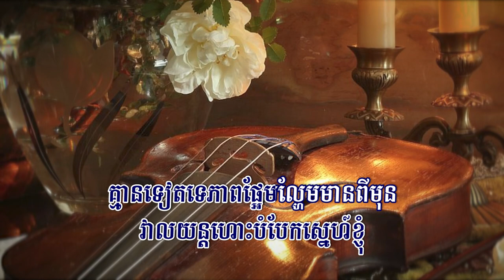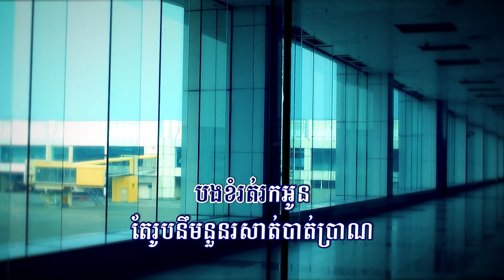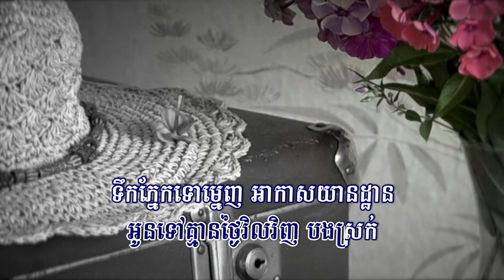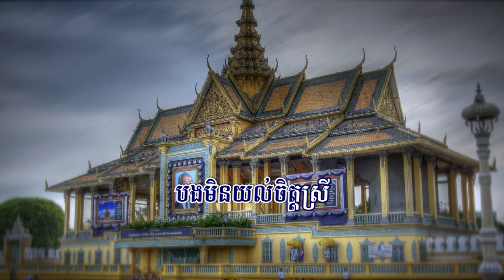អាកាសយានដ្ឋានភ្នំពេញបំបែកស្នេហ៍ (ព្រាប សុវត្ថិ), Lyrics Audio, RHM CD Vol 309, Full HD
Title: អាកាសយានដ្ឋានភ្នំពេញបំបែកស្នេហ៍
អាកាសយានដ្ឋានភ្នំពេញបំបែកស្នេហ៍, Akas Yeanthan Phnom Penh Bambek Sneh,